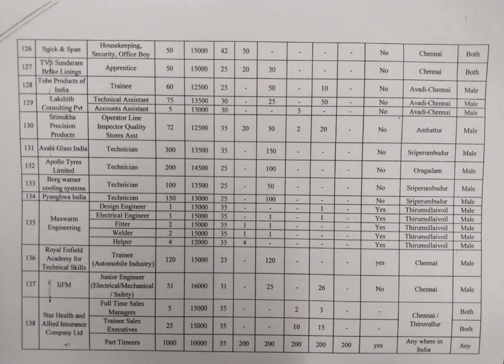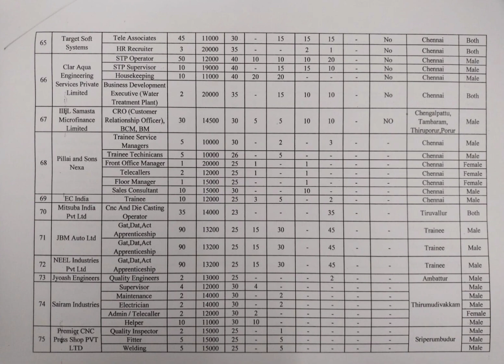மாபெரும் வேலை வாய்ப்பு முகாம்|Employment Opportunity 2022